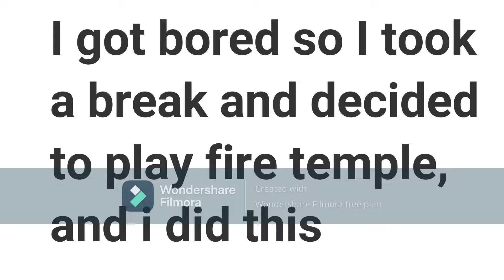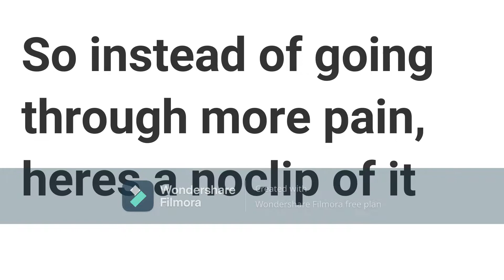My Experience with Shitty The Yandere